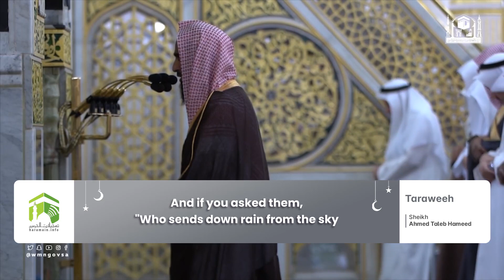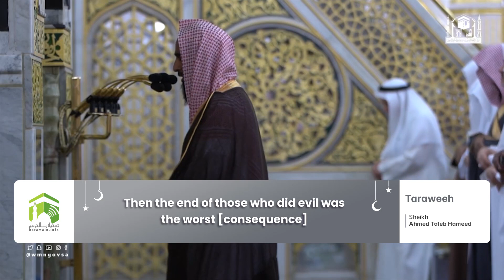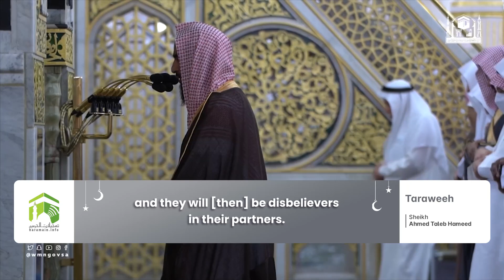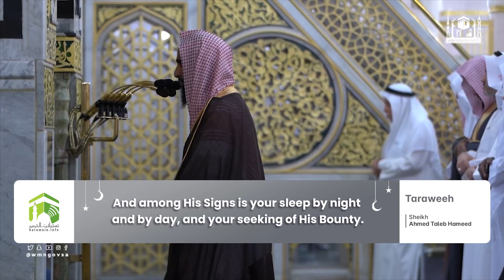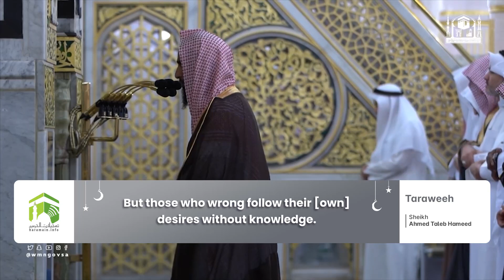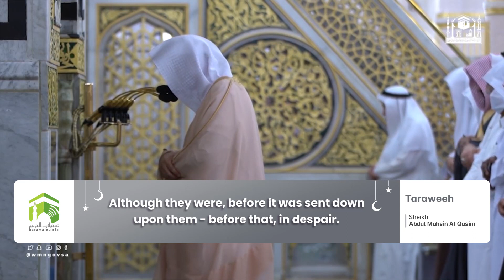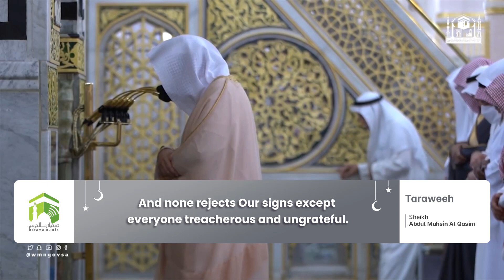Translation 24th Ramadan 1444 Madeenah Taraweeh Sheikh Hameed & Sheikh Qaasim